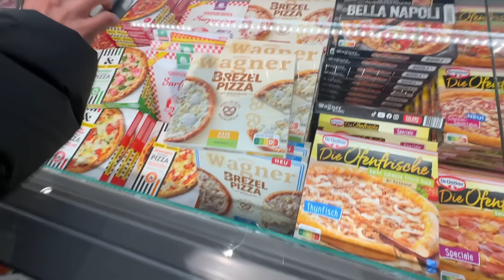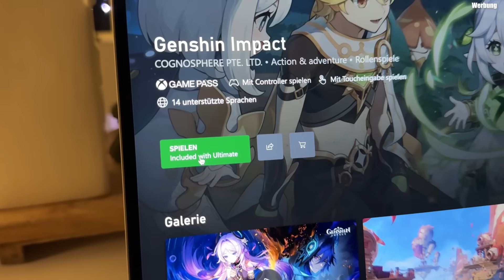Heimlich Nacht mit Bruder durchzocken🎮😱(Mama kommt mit Gürtel💀)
Genshin Impact V5.2 ist da! um die neue Region Natlan mit den neuen Charakteren Chaska und Ororon zu erkunden! Ihr könnt Genshin Impact jetzt auch auf Xbox & Xbox Game Pass ohne Download spielen! Holt es euch jetzt kostenlos auf Xbox!
👉🏼 Geschenk-Code: WAM5UWWU28NV
Vom 08. November, 00:00 Uhr bis zum 22. Januar 2025, 23:59 Uhr Pekinger Zeit. Der Code beinhaltet 60*Primogems & 5*Abenteuererfahrung